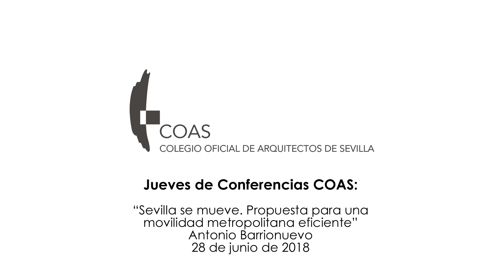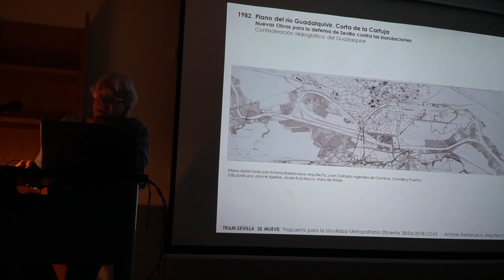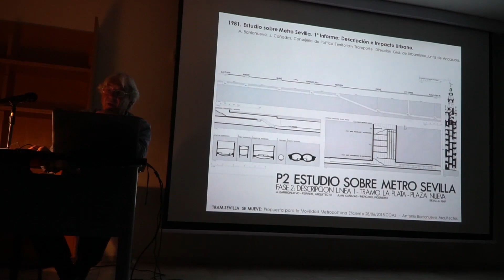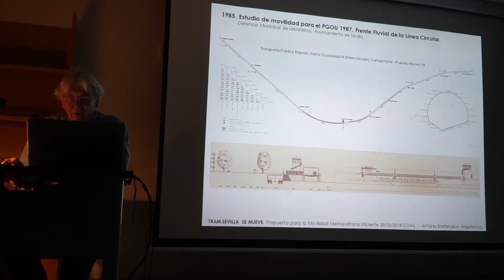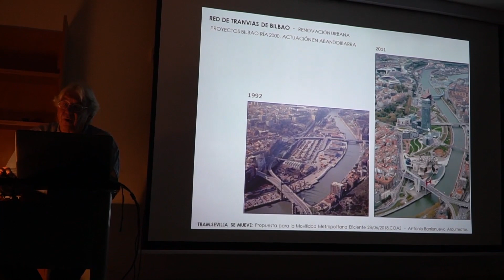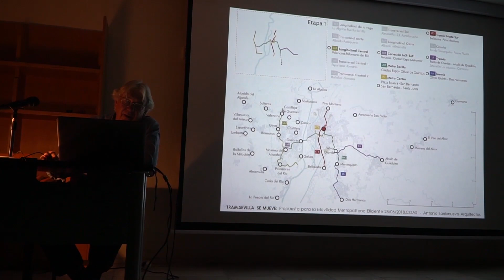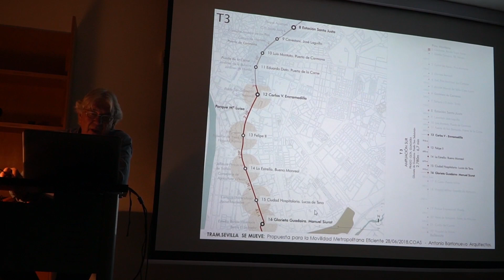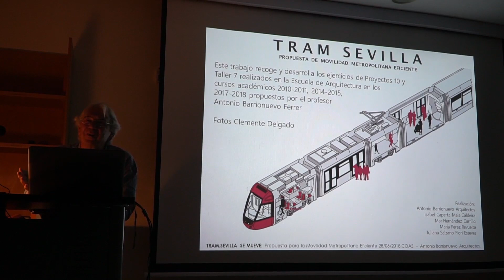"Sevilla se mueve. Propuesta para una movilidad metropolitana eficiente", de Antonio Barrionuevo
El pasado 28 de junio se cerró el ciclo de Jueves de Conferencias COAS de ese mes con la ponencia “Sevilla se mueve. Propuesta para una movilidad metropolitana eficiente” a cargo del arquitecto Antonio Barrionuevo.